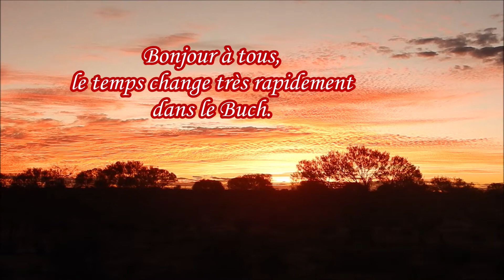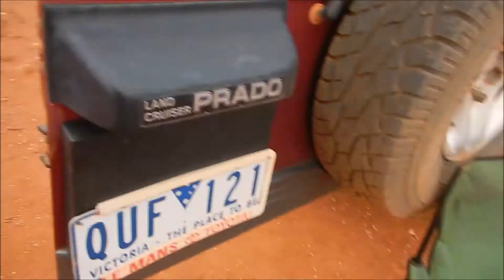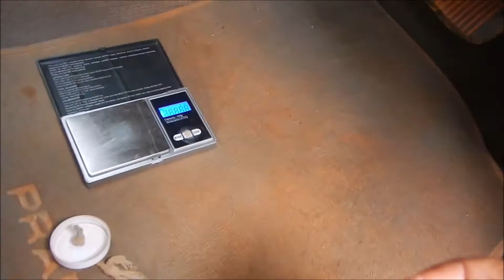gold, or, Une Journée Fantastique avec de Grosses Pépites d'Or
Bonjour, nous vous présentons ici, la détection d'or en Australie comme nous l'avons vécue. Nous avons eu la chance de trouver de nombreuses pépites d'or et surtout de faire de belles rencontres, nous avons utilisé des détecteurs de la marque Minelab, un SDC 2300 et un GPZ 7000, réputés tous les 2 pour être d'excellents alliés dans la recherche d'or et nous l'avons vérifié...
gold, or, Une Journée Fantastique, de Grosses Pépites d'Or ,
De nouvelles vidéos chaque Lundi, Mercredi et Vendredi.